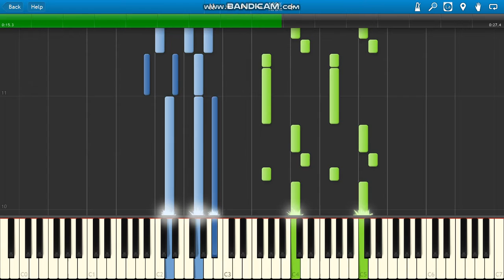Lil Uzi Vert Loaded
Lil Uzi Vert Loaded piano.